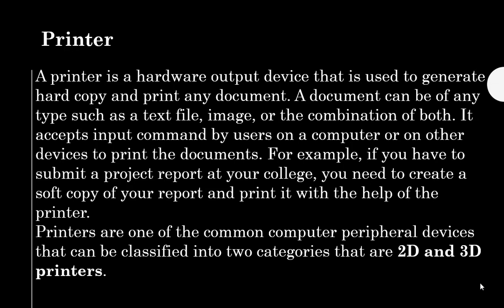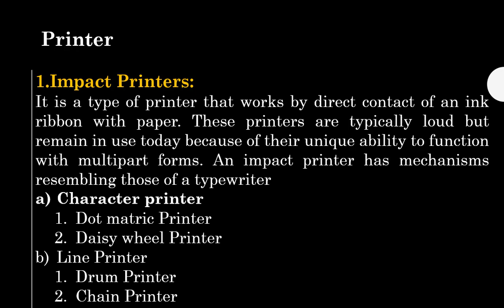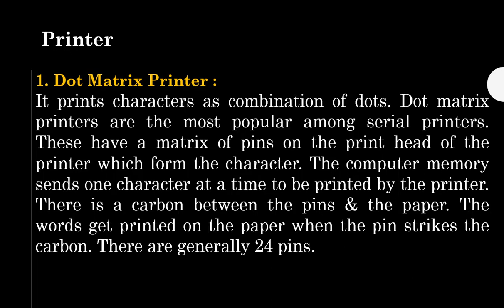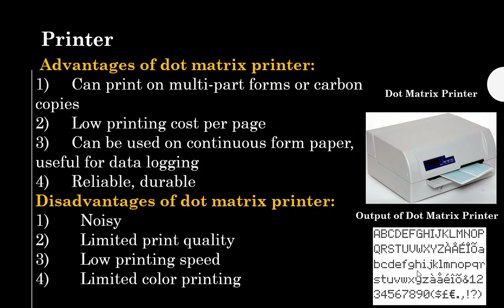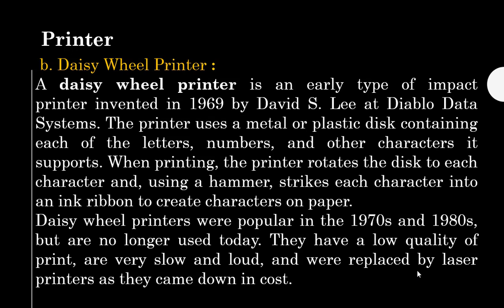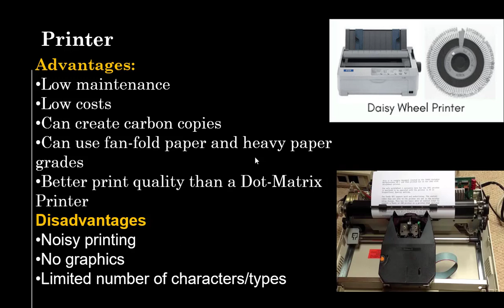What is Impact Printer and Definition of Dot Matrix Printer and Daisy Wheel Printer in Computer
What is Impact Printer and Definition of Dot Matrix Printer and Daisy Wheel Printer in Computer Application

m.me/powerofknowledgein

RA BS